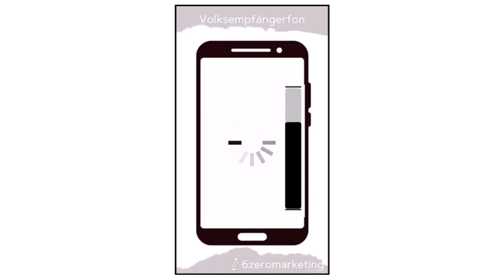Volksempfängerfon + 6zeromarketing : DASKirchner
Digital Art Software "Kirchner" (version 2) is due to be released in autumn 2022.   for most recent information.